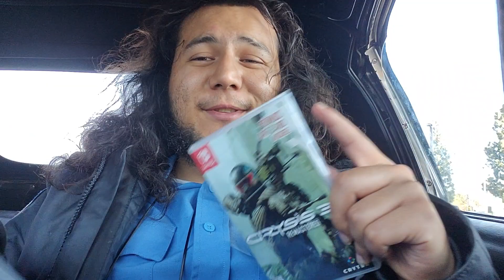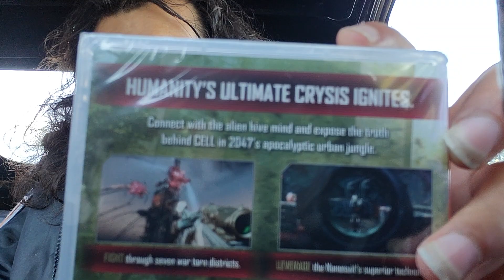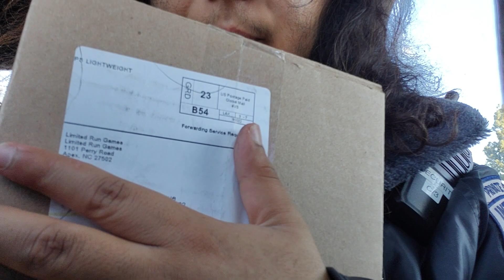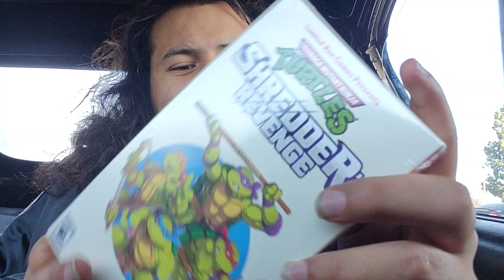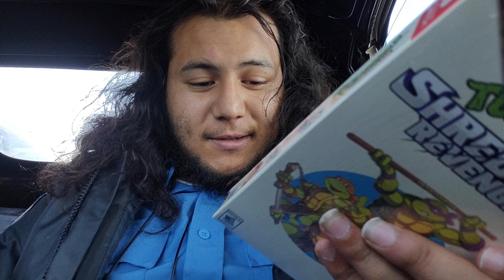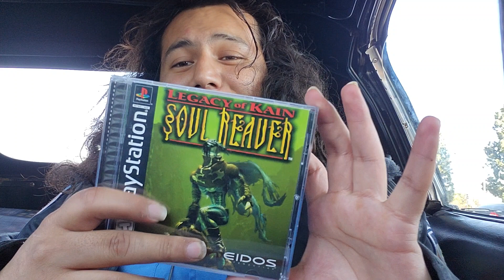YOU WON'T BELIEVE WHAT I DID TO MY LIMITED RUN PACKAGE (surprised unboxing)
yo hope u guys enjoy